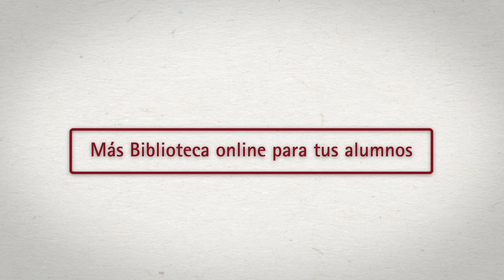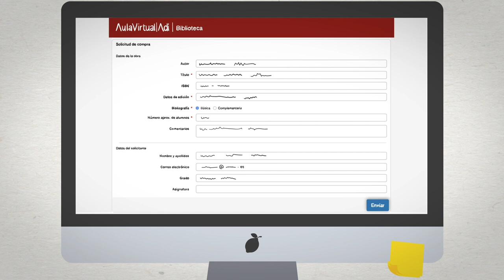Más Biblioteca online para tus alumnos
El Servicio de Bibliotecas de la Universidad de Navarra amplía su colección de libros digitales.
El objetivo es poner a disposición de los alumnos el mayor número posible de manuales online de la bibliografía recomendada de las asignaturas, y facilitar así su acceso a distancia y consulta simultánea.
Para ello se pide a los profesores su colaboración, recomendando uno o dos manuales de obligada lectura para las asignaturas.